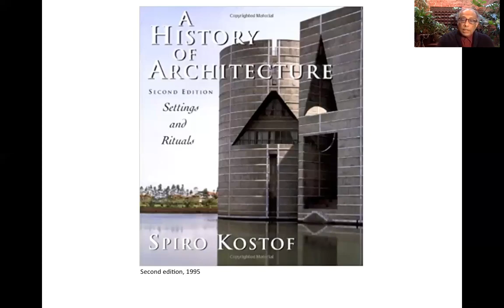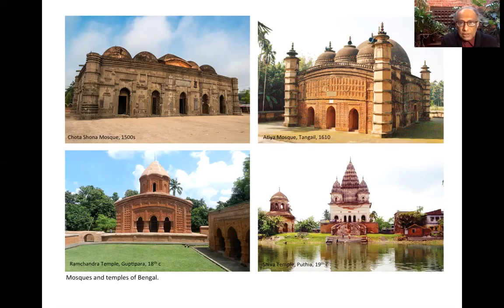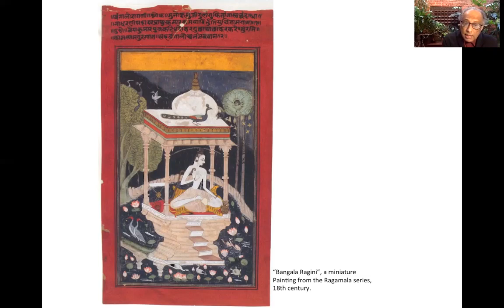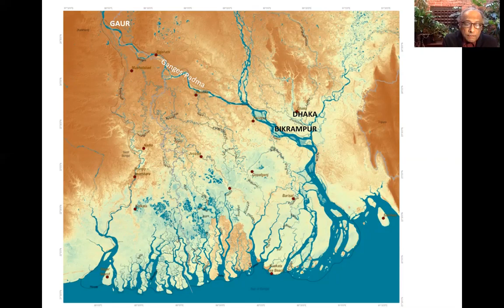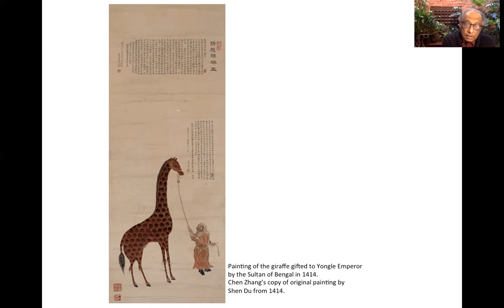Kazi Khaleed Ashraf's Talk at a "Teacher-to-Teacher Workshop"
On Teaching Architectural History: Kazi Khaleed Ashraf spoke at a "Teacher-to-Teacher Workshop" organized by the Society of Architectural Historians and Global Architectural History Teaching Collaborative. The program was titled "Backstage of the Global Histories Survey: Listening, Slow Looking, Translating, Activating," and was held in March, 2021. We share a clip from Prof Ashraf's presentation.